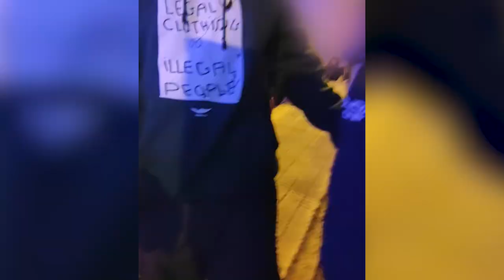Intervención policial en Gijón